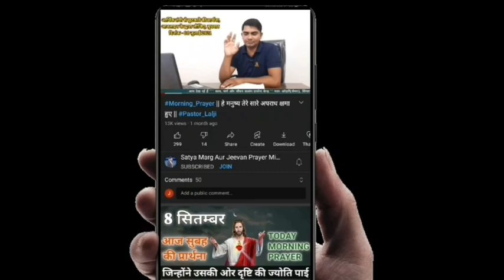आज सुबह की शक्तिशाली प्रार्थना|| Morning Prayer|| Today Prayer| Prophet Lalji Vishwakarma| 30 Sep.24